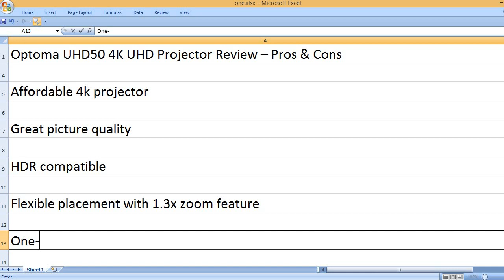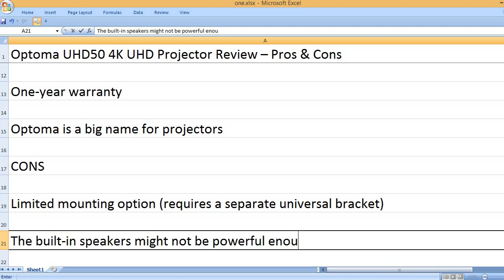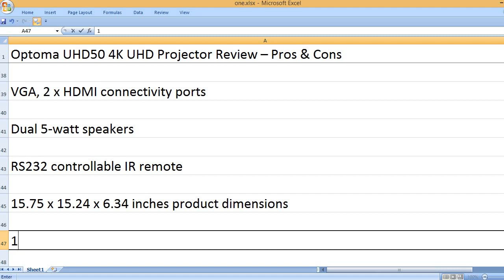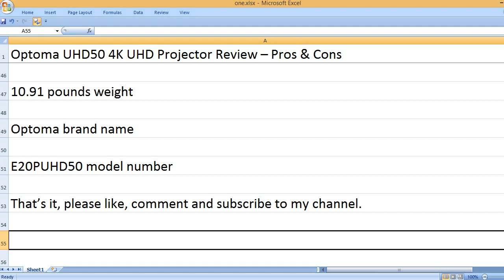Optoma UHD50 4K UHD Home Theater Projector Review – Pros & Cons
Affordable 4k projector!

Looking to bring the cinema experience home? The Optoma UHD50 projector bundle might be for you. This projector projects stunning 4K Ultra High Definition images with a brightness of 2400 lumens, meaning you can enjoy clear and vibrant pictures even in rooms with some ambient light. It's also compatible with HDR10 content, which means you'll see a wider range of colors and deeper blacks for a more immersive viewing experience.

The bundle includes a convenient extendable projector ceiling mount, so you can easily position the projector for optimal viewing. Plus, you get a 1-year extended warranty for peace of mind.

Overall, the Optoma UHD50 projector bundle is a good option for those who want a high-quality 4K projector at an affordable price.

KEY FEATURES
4K resolution
2400 ANSI brightness
RGBRGB color wheel
HDR 10 compatible
1.3x zoom
1.21 to 1.59:1 throw ratio
VGA, 2 x HDMI connectivity ports
Dual 5-watt speakers
RS232 controllable IR remote
15.75 x 15.24 x 6.34 inches product dimension
10.91 pounds weight
Optoma brand name
E2OPUHD50 model number

The Optoma E2OPUHD50 projector is a great choice for creating a home theater experience. It projects sharp 4K images with vivid colors thanks to its 2400 lumens brightness and RGBRGB color wheel. Enjoy HDR content for even better contrast and color depth. The projector offers flexible placement with a 1.3x zoom and a wide throw ratio. It features multiple connection options including HDMI and VGA, built-in speakers, and can be controlled remotely.

PROS
Affordable 4k projector
Great picture quality
HDR compatible
Flexible placement with 1.3x zoom feature
One-year warranty
Optoma is a big name for projectors

CONS
Limited mounting option (requires a separate universal bracket)
The built-in speakers might not be powerful enough for larger rooms
Limited contrast

The Optoma UHD50 projector bundle is a good option for budget-minded home theater enthusiasts seeking a 4K projector. It offers several pros including great picture quality (2400 lumens, RGBRGB color wheel), HDR compatibility, flexible placement with a 1.3x zoom, and a one-year warranty. Additionally, the bundle includes a convenient projector ceiling mount for easy installation.

However, there are also some limitations to consider. The projector has lower brightness compared to high-end models and a limited native contrast ratio. The built-in speakers might not be powerful enough for larger rooms, and you might need to purchase a separate universal bracket depending on your mounting setup.

KEYWORDS - Optoma UHD50 4K UHDPROJECTOR HomeTheater Projector Bundle with Extendable Projector Ceiling Mount and 1 YR CPS Enhanced Protection Pack 4Kprojector, projector review, optoma projector review, 4k projector review